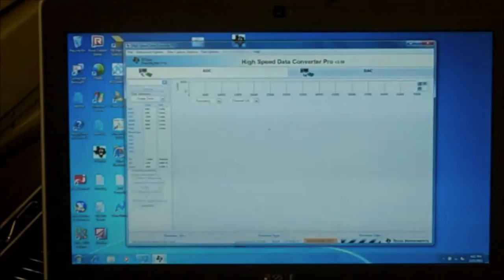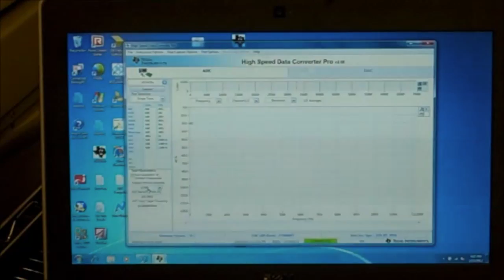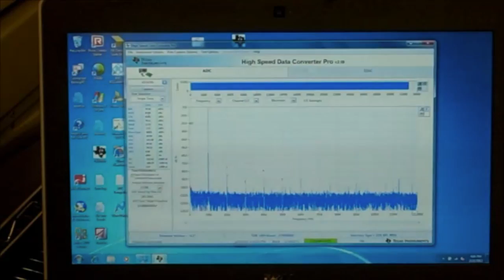How to use low-cost tools to speed high-speed ADC evaluation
Learn how to more quickly evaluate high-speed analog-to-digital converters with the High Speed Data Converter System Evaluation Kit (HSDC-SEK-10)